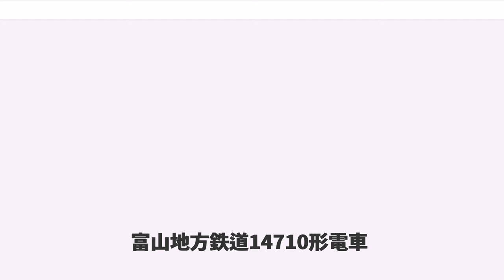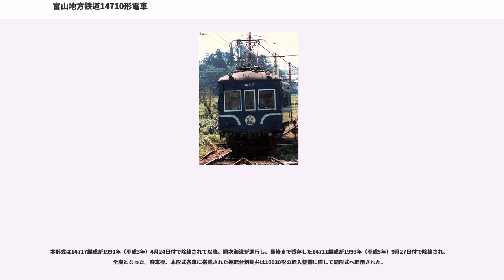富山地方鉄道14710形電車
富山地方鉄道14710形電車（とやまちほうてつどう14710がたでんしゃ）は、富山地方鉄道（地鉄）が1967年（昭和42年）から1968年（昭和43年）にかけて、老朽化した従来車の代替を目的として名古屋鉄道（名鉄）より同社保有の3800系電車を譲り受け、導入した電車である。

「14710形」という大きな数字を用いた形式称号は、電動車に搭載する主電動機の出力を馬力換算した数値を形式番号の上3桁ないし2桁に用いる地鉄独自の車両形式付与基準に則ったもので、14710形の場合110 kW≒147 PS級の主電動機を電動車へ搭載する形式、を意味する。

導入当初は車体塗装を地鉄仕様に改めた程度で、名鉄在籍当時の原形を保った状態で運用されたが、後年複数回にわたって施工された各種改造により各部が地鉄独自の仕様に改められた。14710形は主に立山線・上滝線において運用され、1993年（平成5年）まで在籍した。

以下、本項では14710形を「本形式」と記述し、また編成単位の説明に際しては制御電動車モハ14710形の車両番号をもって編成呼称とする（例：モハ14711-クハ11の編成であれば「14711編成」）。

陸上交通事業調整法を背景とした地域事業者統合によって1943年（昭和18年）1月に発足した富山地方鉄道は、被合併事業者各社より運営路線のほか、車体の規格や主要機器の仕様などに一切互換性のない多種にわたる運用車両を継承した。1960年代に至り、富山地方鉄道は合併による継承車両のうち経年が高く老朽化が進行した車両群を統一された性能の車両に代替することを目的として、同時期に廃車が開始された名鉄3800系（モ3800形・ク2800形）を譲り受けることとした。

名鉄3800系は地鉄14750形と同様に「私鉄郊外電車設計要項」に基く運輸省規格形電車で、なおかつ14750形と同じく同要項「A'形（車体長17,000 mm・車体幅2,700 mm）」に基いて新製された車両であり、さらに電装品についても名鉄3800系・地鉄14750形ともに東洋電機製造製の機種を採用しており、それらを根拠に両形式の互換性の高さを理由として導入に至ったものとも指摘される。

ただし、全車とも導入当初は譲受ではなく借入の形で入線し、名鉄在籍当時の原形式・原番号のまま運用されたのち、正式譲渡を受けて地鉄における車両形式が付与されるという手順を踏んでいる。

以上の経緯により、制御電動車モハ14710形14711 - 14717（モハ14714欠）・制御車クハ10形11 - 18（クハ14欠）の7編成14両が導入された。

全長17,430 mm・全幅2,744 mm、2扉構造片運転台仕様の半鋼製車体を備える。導入に際しては車体周りの改造は一切行われなかったため、モハ14717-クハ17・モハ14718-クハ18およびクハ11の5両は高運転台仕様で前面窓が小窓化されており、モハ14712-クハ12・モハ14718-クハ18は側面が原形の木製サッシのままであることなど、各車で名鉄在籍当時の改造内容の差異による相違点が存在した。

車内設備については暖房装置の新設が施工された程度で、名鉄在籍当時のロングシート・白熱電灯仕様の車内照明・壁面ニス塗り仕上げ仕様のまま就役した。

ただし、車体塗装のみは全車とも導入に際して変更され、窓下補強帯（ウィンドウシル）の下端部を境界として下半分を濃いオレンジ・上半分を薄いオレンジの2色塗りとする、当時の地鉄において「急行色」と称される塗装に改められた。

主要機器についても同様に名鉄在籍当時から変化はない。電動カム軸式の東洋電機製造ES-516-C間接自動進段制御装置・TDK-528/9-HM直流直巻電動機（端子電圧750 V時定格出力112.5 kW、同定格回転数1,188 rpm）とも、いずれも14750形が搭載する機種と型番末尾のサフィックスのみが異なる同系機種である。ただし、歯車比が14750形の3.44 (62:18) に対して本形式は3.21 (61:19) とわずかに異なるほか、本形式の制動装置はAMA / ACA自動空気ブレーキであるのに対して、14750形は1962年（昭和37年）に制動装置を原形のAMA自動空気ブレーキからHSC電磁直通ブレーキに改造していたことから、当初両形式の併結は不可能であった。

その他、台車は日本車輌製造D18を、前面運転台側連結器を柴...